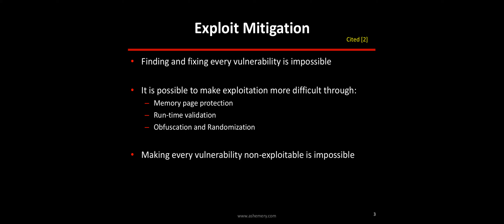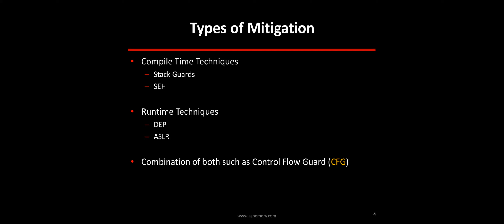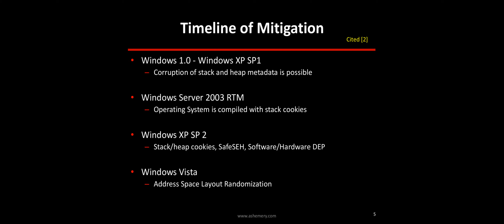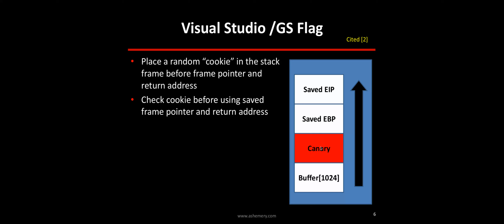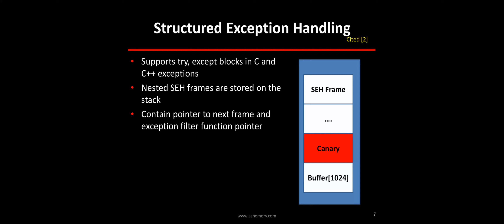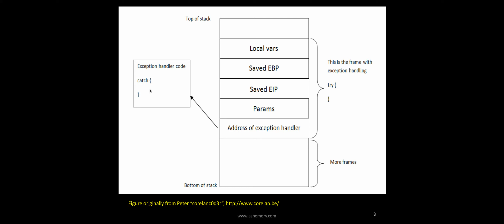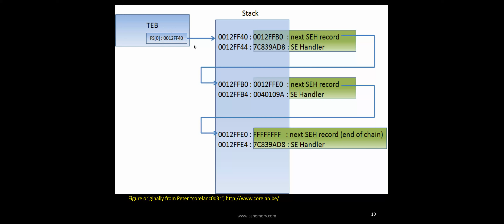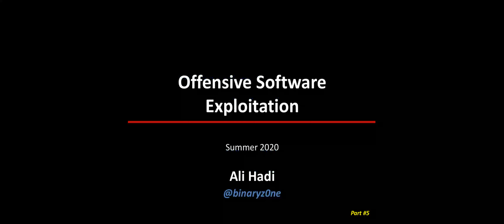19-Exploit Mitigation Part-1 (Theory)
This video starts by explaining why we cannot prevent all exploits and why we need to mitigate them. The video then starts by explaining the different types of exploit mitigation techniques and goes over Stack Guards and SafeSEH.